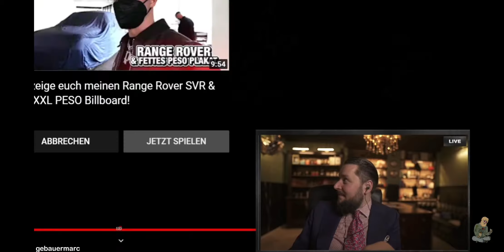Reaktionen auf den Klopsound 2.0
Mit Kopfhörer schauen
Von Kein Konzept